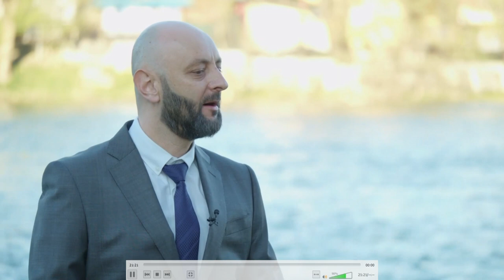RAMAZAN U BOSNI - Bihać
Četvrtog dana mubarek mjeseca ramazana družimo se sa vama iz Bihaća. Sagovornici u programu su:
- Hafiz Edin Fajković
- Hafiz Mehmed-ef. Kudić, muftija bihaćki
- Emana Imširović, učenica Medrese "Džemaludin-ef. Čaušević"
- Šuhret Fazlić, gradonačelnik Bihaća
- Mirsad Šehić, interpretator ilahija i kasida
- Mensur-ef. Ćehić, glavni imam MIZ Bihać i profesor Samir Bećirspahić, predsjednik Medžlisa
- Profesorica Nina Halilbašić, asistent na Islamskom pedagoškom fakultetu u Bihaću
Voditelji su Nadira Hurem i Nedžad Abdić.